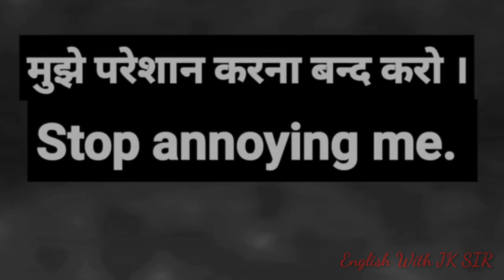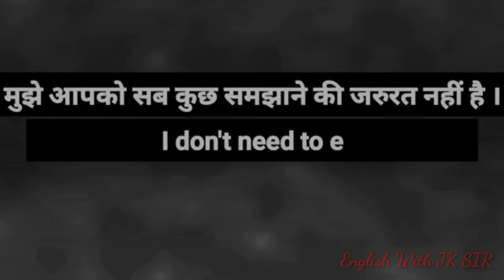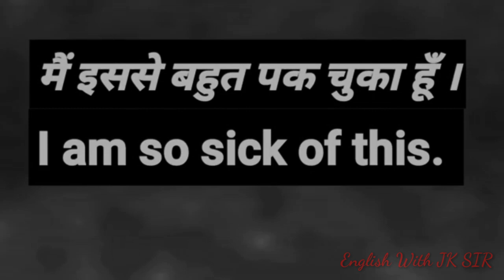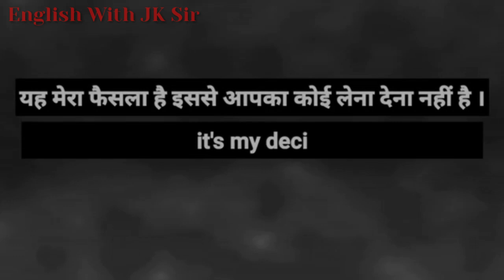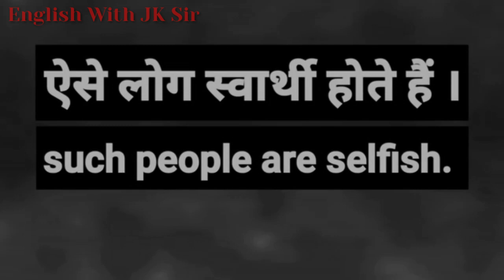Some sentence uses in anger